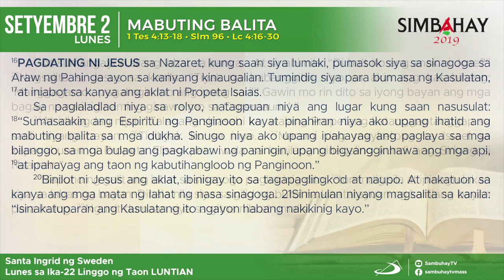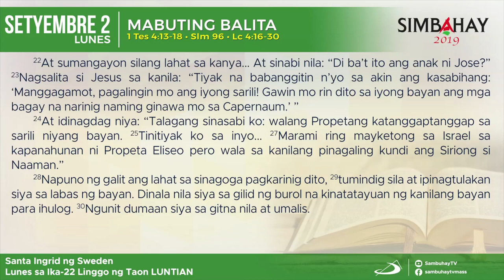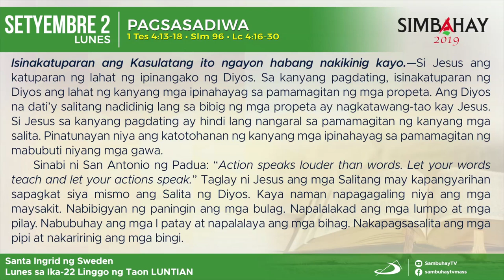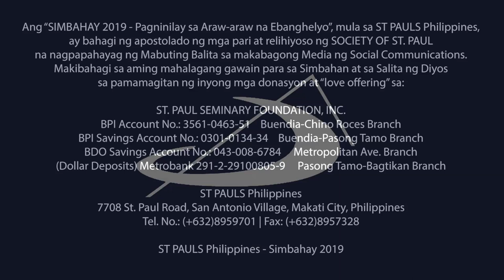Simbahay I Lunes ng Ika-22 Linggo sa Karaniwang Panahon I Setyembre 2, 2019